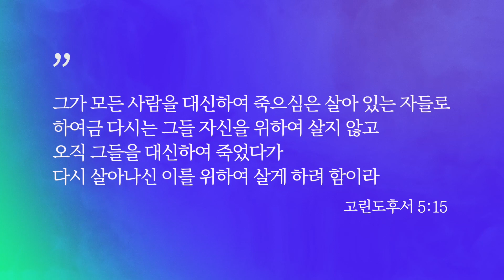청년을 위한 인생 메시지 19 | 세월을 아끼라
청년의 때에 중요한 것은 속도가 아니라 방향입니다. 사람들은 흔히 누구보다 앞서 나가기만을 바라지만, 정작 그 방향이 잘못된 경우가 많습니다. 본 시리즈는 인생의 바른 목표와 방향을 세우고 달려가고자 하는 청년들을 위한 스무 가지 지침을 줄 것입니다.